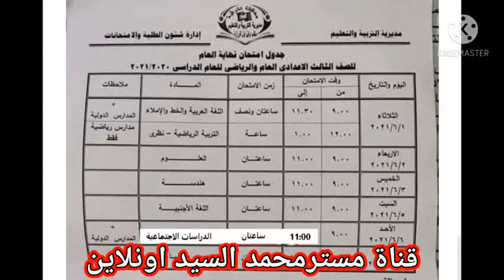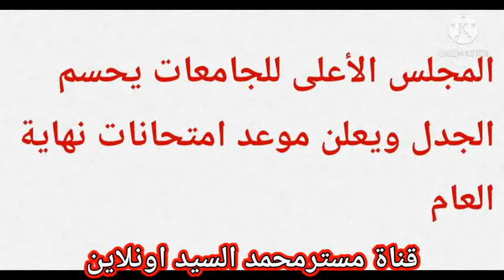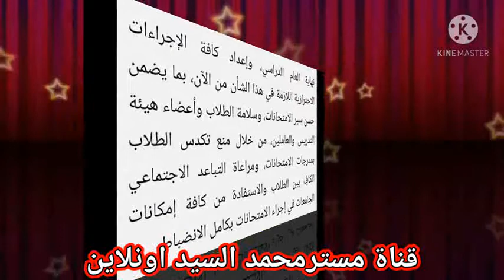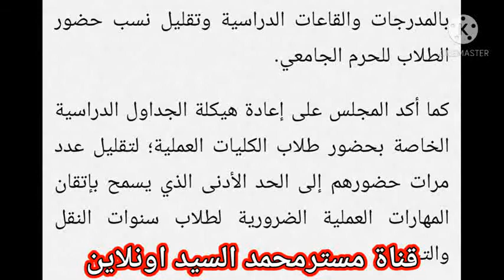التعليم العالى تحسم مواعيد امتحانات الجامعاتوالتربية والتعليم تحدد مواعيد امتحانات الشهادة الاعدادية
التعليم العالى تحسم مواعيد امتحانات الجامعاتوالتربية والتعليم تحدد مواعيد امتحانات الشهادة الاعداديةالصف الثالث الاعدادى
موعد امتحانات الجامعات
الترم الثانى
prep 3
هام وعاجل لمواعيد امتحانات الترم التانى2021
للجامعات والشهادة الاعدادية
ولا نية لحذف اجزاء من المنهج
الازهر يحدد الاجزاء التى سيمتحن فيها الطلاب فى الترم الثانى
الفصل الدراسى الثانى2021
اسئلة مهمة ومتوقعة